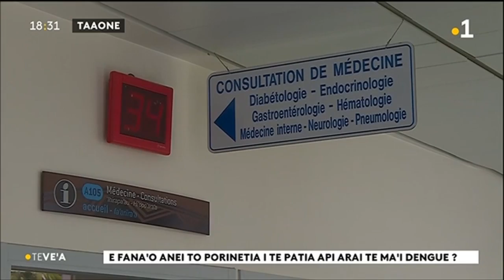TH : Dengue : le vaccin autorisé au fenua